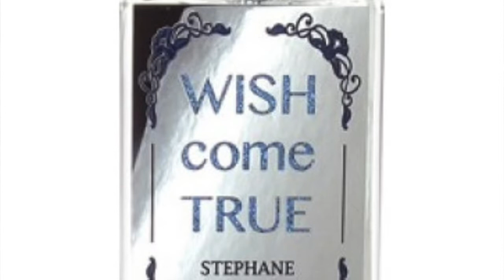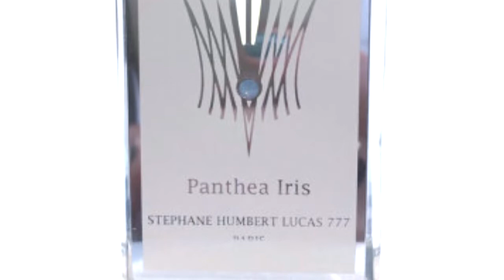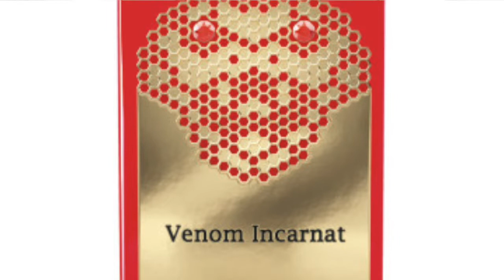Stéphane Humbert Lucas 777 подарки на день рождения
Wish Come True, Panthea Iris, Lady White Snake, Venom Incarnat
и ещё поговорим о: Isra & Miraj, Black Gemstone, 2022 Generation Homme